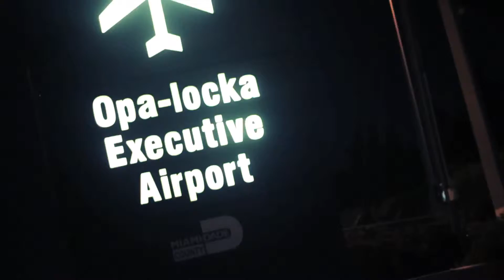Trae - Inkredible Remix (ft. Rick Ross _ Jadakiss) Official Video BY HipHopSyndicate.Com